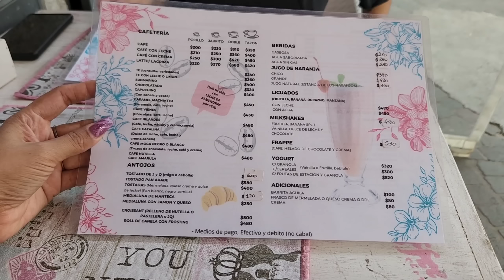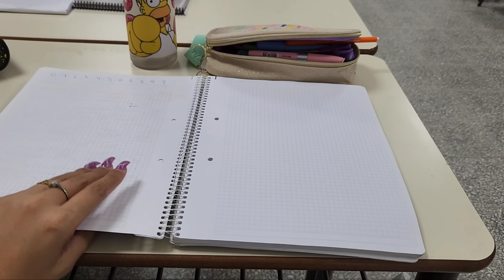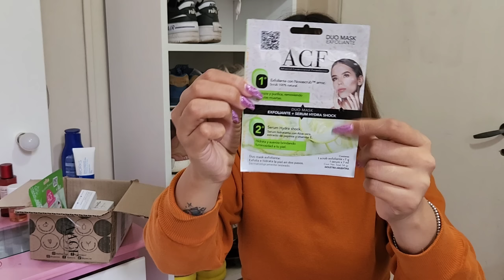RETOMÉ EL GIMNASIO😄 -VLOG de 2 días